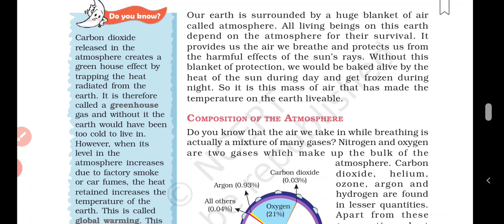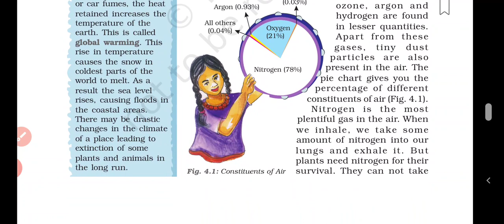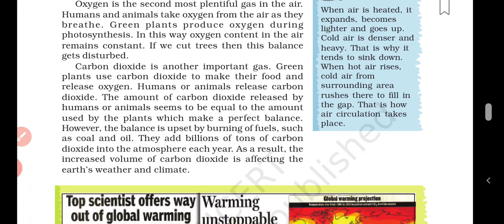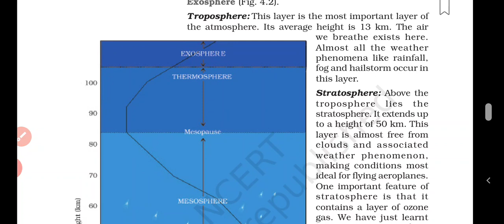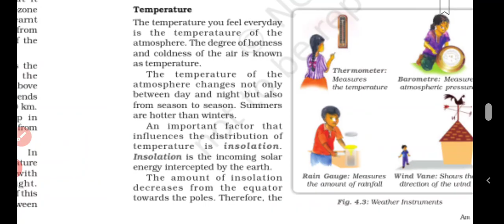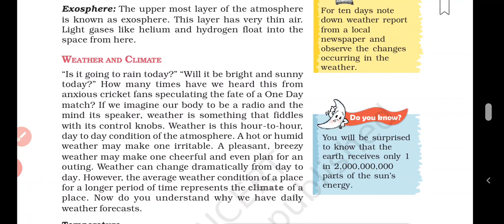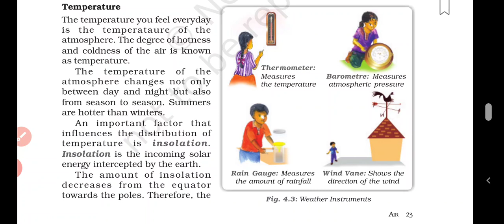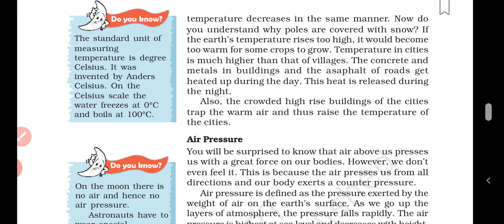Class 7 Geography chapter 4 part 1